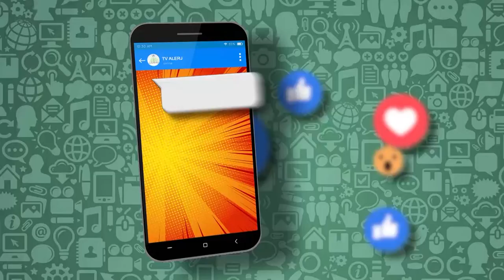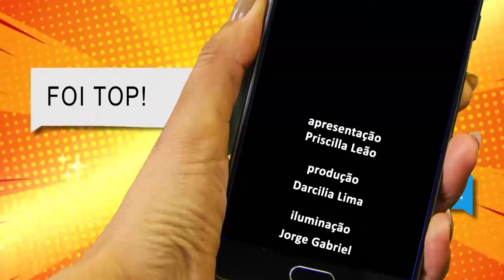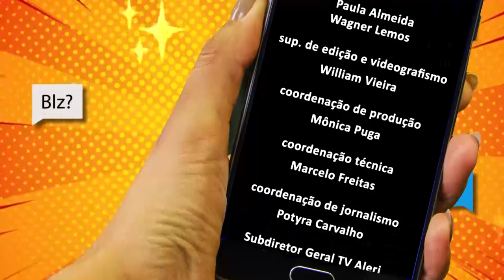Papo de Juventude - Unicef - Bloco 02